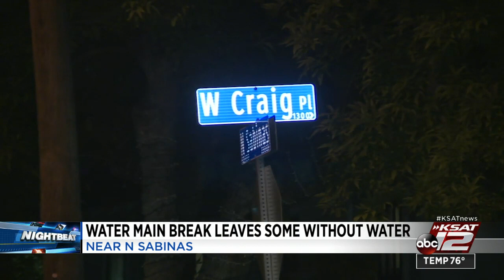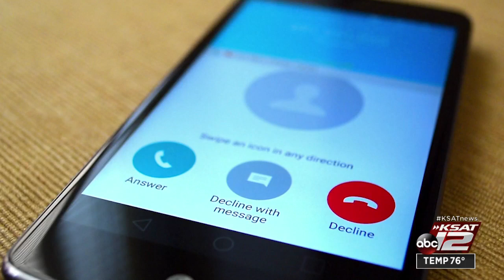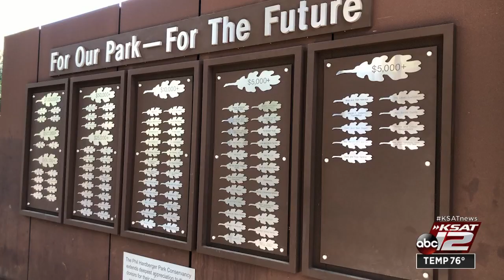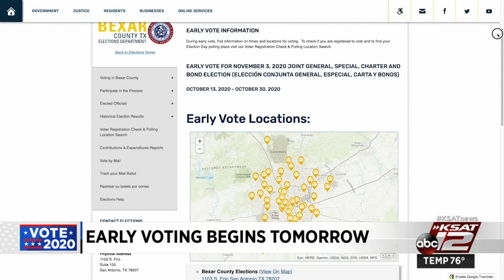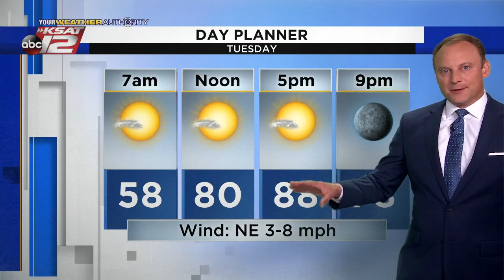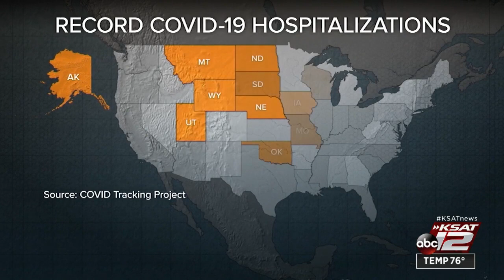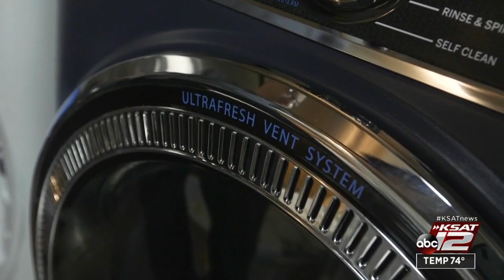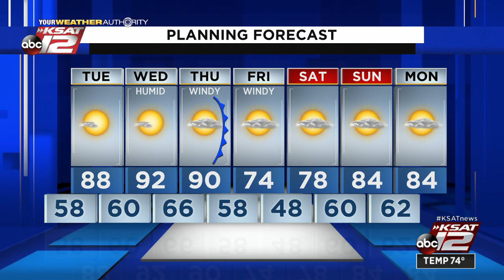KSAT 12 News Nightbeat : Oct 12, 2020